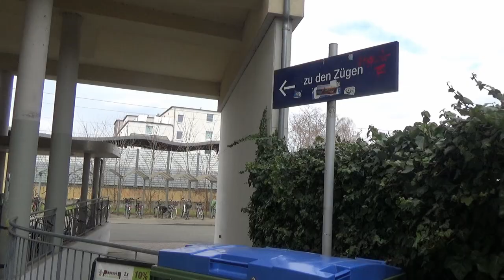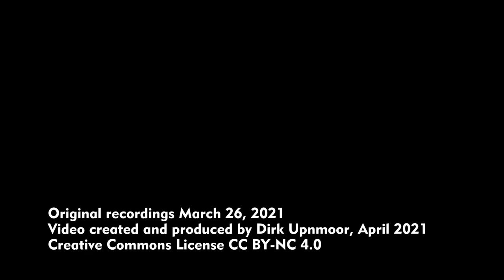Zugverkehr in Hamburg-Tonndorf vor dem Bau der S 4 (Bahnstrecke Hamburg–Lübeck)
English subtitles available – Tonndorf ist ein Haltepunkt im Osten Hamburgs an der Bahnstrecke Hamburg–Lübeck. Die Regionalexpress-Züge der Linien RE 8 und RE 80 fahren hier ohne Halt am Bahnsteig durch. Ein Anblick, den es so bald nicht mehr geben wird. Wenn die Strecke in ein paar Jahren viergleisig ausgebaut sein wird, werden die S-Bahnen der Linie S 4 in Tonndorf halten und die REs auf den getrennten Fernbahngleisen durchfahren.
Die Strecke führt auf beiden Seiten des Haltepunkts lange geradeaus. Mann kann daher beobachten, wie sich in der Ferne hinter den Zügen zwei Bahnübergänge wieder öffnen: Jenfelder Straße in Richtung Hamburg Hauptbahnhof, Am Pulverhof in Richtung Lübeck.
Außer den REs fahren hier auch die Regionalbahnen der Linie RB 81 in Richtung Ahrensburg, Bargteheide und Bad Oldesloe. Sie halten in Tonndorf. Auch hier werden inzwischen schon einzelne Züge von Lokomotiven der Baureihe 146 befördert. Die meisten RB haben aber noch eine Lok der Baureihe 112 am Zug.
Auf der Südseite liegen das Einkaufszentrum Tondo und das Firmengelände von Studio Hamburg mit vielen Arbeitsplätzen, dazu kommen Wohngebiete auf beiden Seiten der Bahnstrecke.

Szenenfolge:
00:00 auf dem Bahnsteig, Regionalexpress-Züge in beiden Richtungen
01:02 Regionalbahn RB 81 mit Lok der Baureihe 146
02:22 RB mit Lok Baureihe 112, Begegnung mit Intercity nach Lübeck mit blauer Diesellok Baureihe 218 der PRESS
04:09 Umgebung des Haltepunkts, Zugangsanlage auf der Südseite (Tonndorfer Hauptstraße). In Richtung Lübeck führt die Strecke über den Sonnenweg hinweg, eine vierspurige Straße.
05:50 Ansichten von der Seite des Tondo aus
06:50 Blick von unten auf die Brücken über den Sonnenweg.
07:00 Brücken über die Tonndorfer Hauptstraße, am südlichen Ende des Haltepunkts
08:06 Begegnung zweier RE-Züge auf der Strecke nach Lübeck
09:22 Im Frühjahr 2021 haben mehrere Regionalbahn-Züge je einen Wagen aus Nordrhein-Westfalen als Verstärkung.
09:52 Rückfahrt des IC aus Lübeck
10:48 Regionalbahnen mit Baureihe 112
12:01 Güterzug in Richtung Lübeck